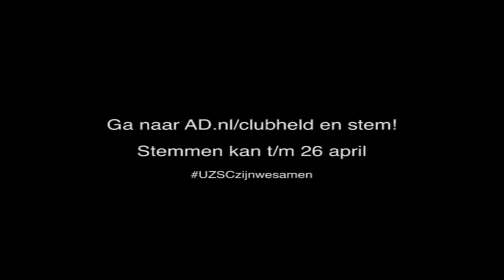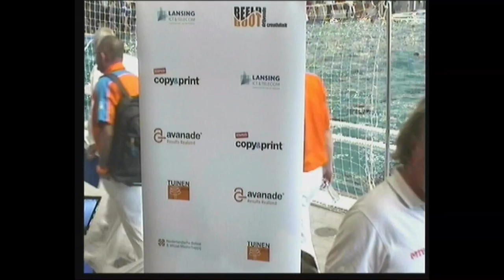Eredivisie 1/2 finale (dames) DUEL #2 UZSC - WIDEX GZC DONK | NK waterpolo playoffs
Met commentaar van Robert & Mike Havekotte